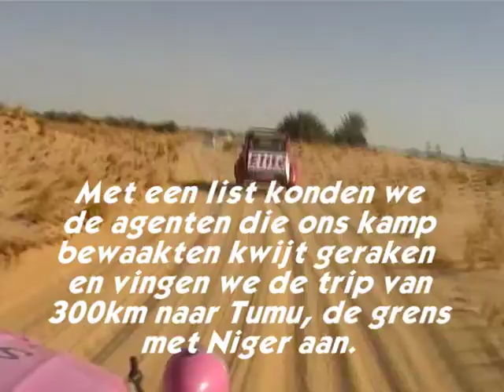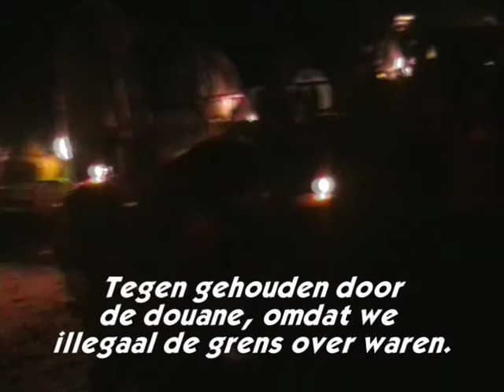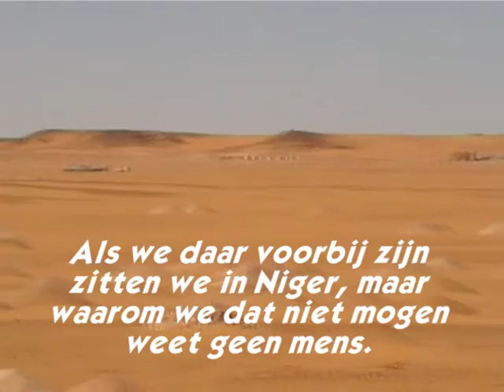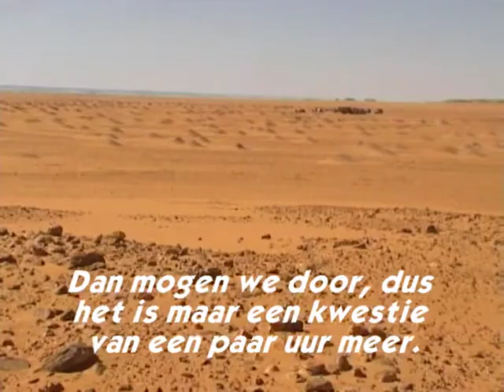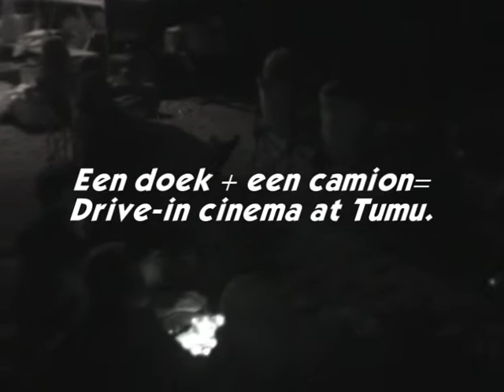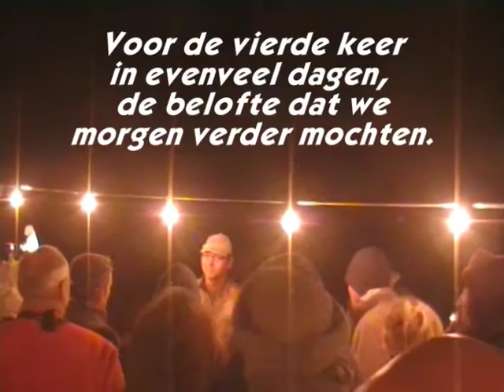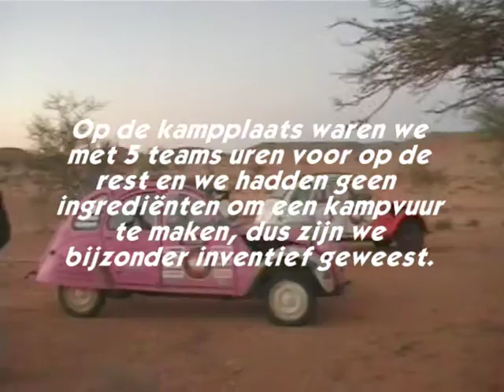Touareg Trail - deel 5